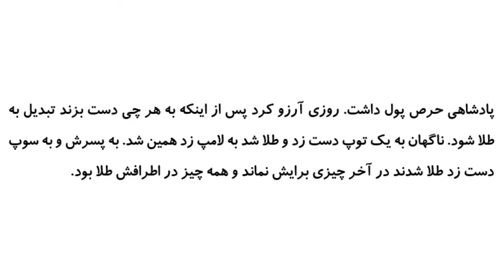Learn Persian Alphabet | Learn Persian/Farsi as an absolute beginner | Learn Persian with Asal | #2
Intro: 00:00
Letter Pe: 00:47
Letter Pe exercise + answer: 01:45
Letter Te: 02:11
Letter Te exercise + answer: 03:01
Make new words: 03:25
How to write the Persian letters (Pe and Te): 04:03
Your homework: 05:22

Do you want to learn Persian online? Do you want to know How to learn Persian (Farsi)? Do you need to learn business Persian, learn Persian Conversation, learn Persian reading or do you want to speak Persian like a native speaker?
This channel is for Persian learning or Farsi Learning.

My name is Asal, I'm a native Persian speaker. My goal in this channel is to teach you Persian  or in other words Farsi by creating videos. If you want to learn Persian fast I'm here to help you.  Mostly I focus on Spoken Persian, because if you want to communicate with Persian or Farsi speakers you need to learn Spoken Farsi. I teach you Persian with: Persian Podcasts, Persian basic lessons, Persian short stories, Persian grammar, Persian vocabulary, Persian idioms and Persian short videos. If you have any question don't hesitate to ask in comments or Telegram group chat and my Instagram. 🙂

Would you like to support Learn Persian with Asal?